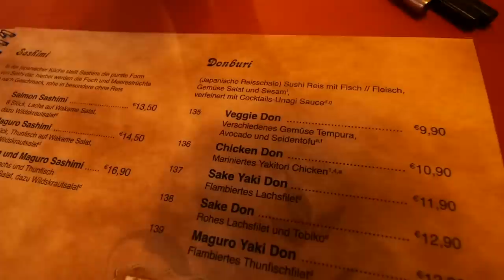【日本食ブーム】ミュンヘンで大人気の「お寿司」を食べてきた！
今回は、ドイツのミュンヘンで大ブームとなっている日本食「お寿司」を食べてきました！
ミュンヘンから電車で30分の田舎町「マルクトシュバーベン(Markt Schwaben)」
レナの生まれ故郷にある町で、ベトナム人が経営しているレストランで海外流のお寿司を注文！
日本のお寿司と全然違うクリエイティビティ満載な寿司メニューを堪能してきました！